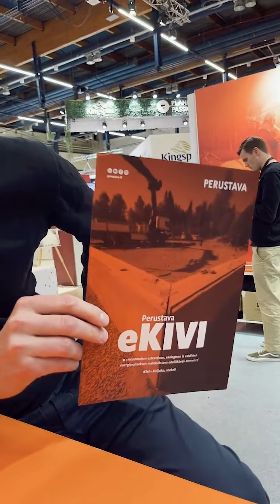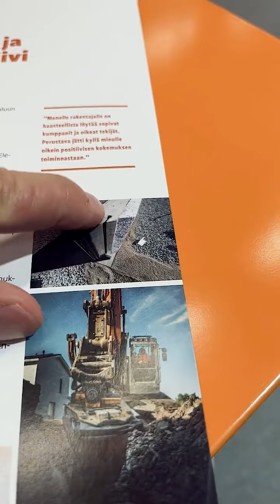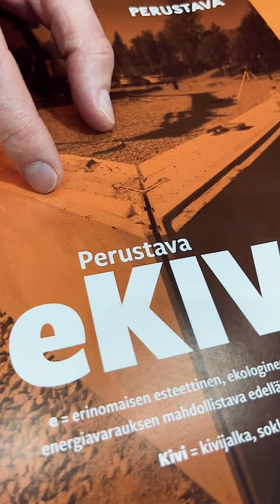Perustukset elementeistä, yhdellä sopimuksella maanrakennuksen kanssa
Elementtisokkeli, eKivi, on Perustavan uusin innovaatio. Sen etuja ovat tasalaatuisuus, ekologisuus, nopeus. Koska elementtisokkeli rakennetaan turvallisesti tehtaassa, siinä on kerralla valmis säänkestävä pinta. Sokkelilla ei myöskään ole jäätymisriskiä talvella.

Perustava eKivi sisältyy Nollakorko-toimitukseen olipa kyseessä maanvarainen tai paalutettava perustus.

Perustava Elementin liiketoimintajohtaja, Sampo Jäntti, vastaa somessa esitettyihin kysymyksiin elementtisokkelista, eKivestä.

Yksi hinta. Yksi sopimus. Yksi vastuunkantaja. Ylivoimainen toimitussisältö.

PERUSTAVA – Perustus, jonka päälle rakennat unelmasi

Perustava on valtakunnallisesti toimiva pohja- ja perustusurakoitsija. Kokonaispalvelumme koostuu optimoidusta perustusten rakennesuunnittelusta ja ammattitaitoisesta toteutuksesta.

Yli 30 000 perustuksen kokemuksella tiedämme, miten rakennusprojektin maatyöt perustuksineen suunnitellaan ja toteutetaan fiksusti.